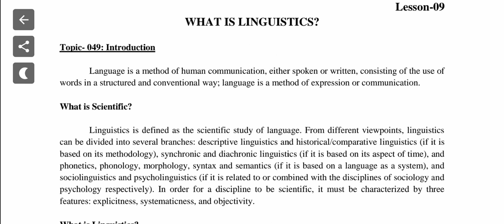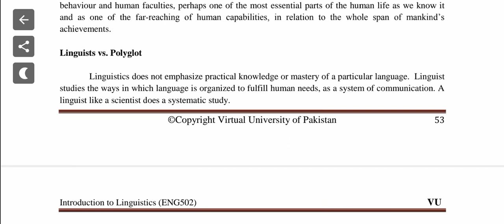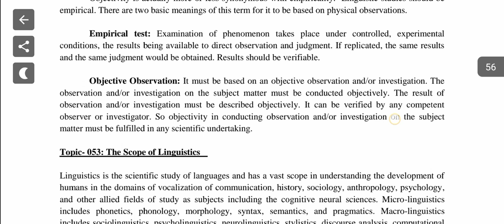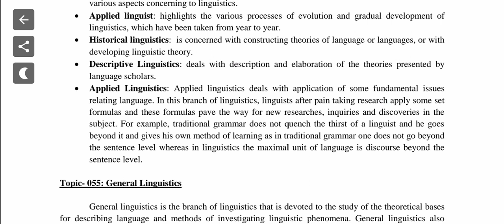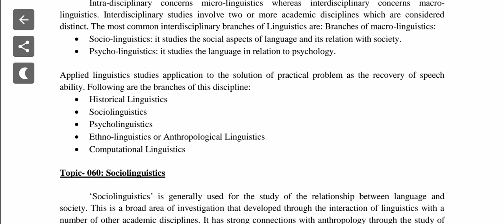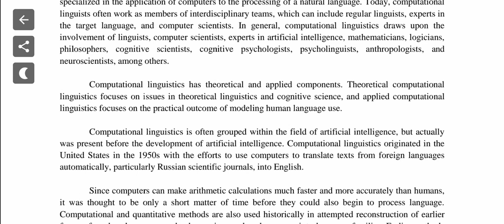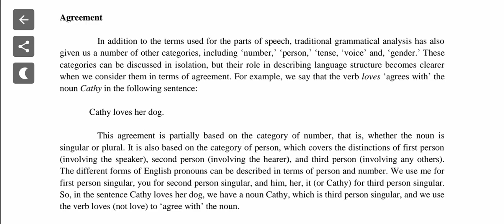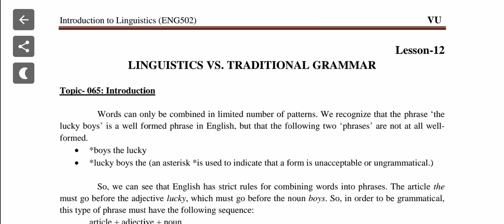ENG502 Introduction to Linguistics Short Lectures (9 to 12 ) Virtual University of Pakistan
Short Lectures (9 to 12 )
Lecture 9 WHAT IS LINGUISTICS?
Lecture 10 INTRA-DISCIPLINARY BRANCHES OF LINGUISTICS
Lecutre 11 INTER-DISCIPLINARY BRANCHES OF LINGUISTICS
Lecture 12 LINGUISTICS VS. TRADITIONAL GRAMMAR